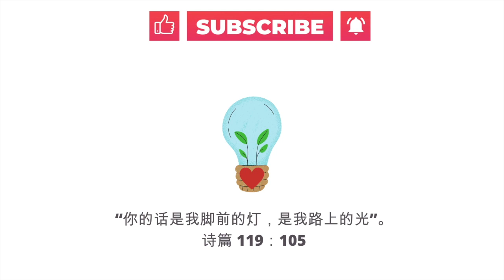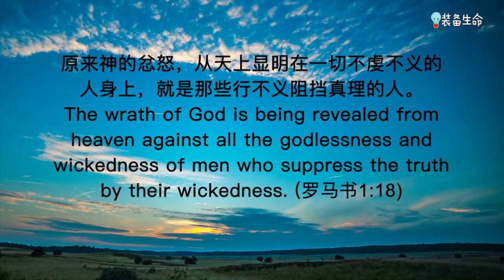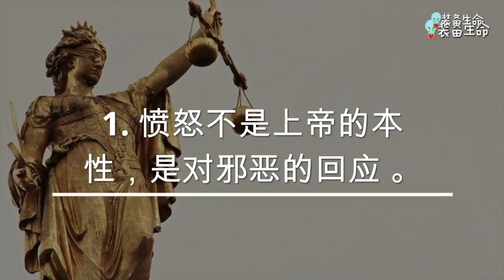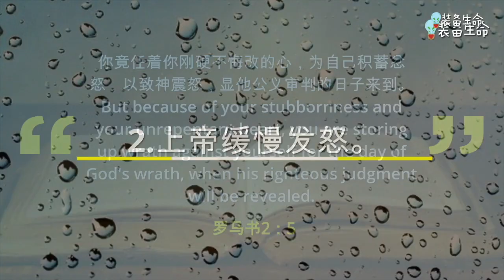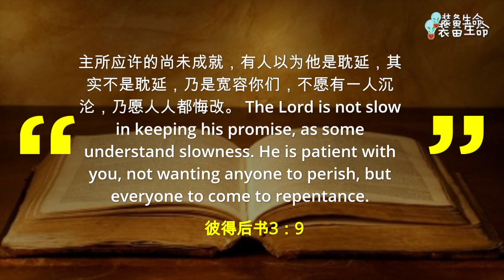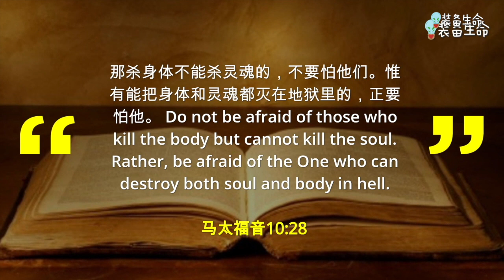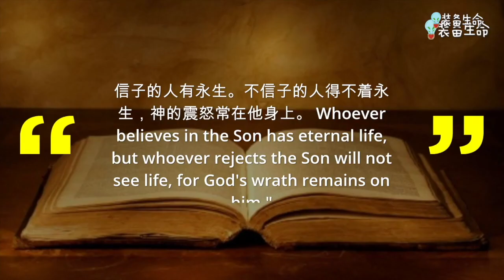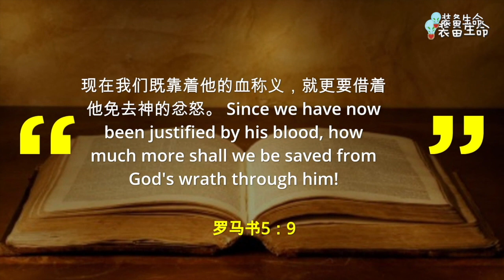Jo #4 上帝的愤怒 - 有关上帝的愤怒的四个圣经事实 I The wrath of God